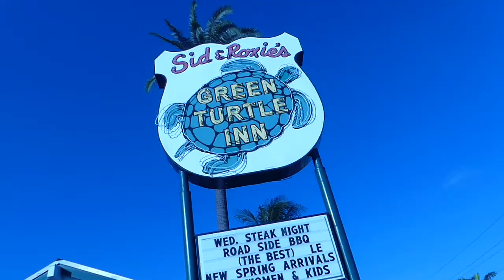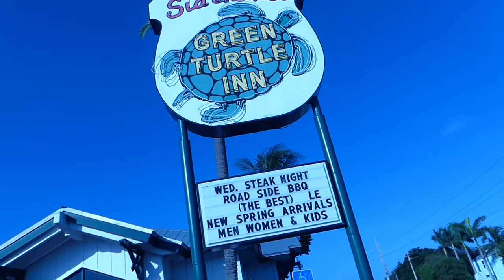Green Turtle Inn Islamorada